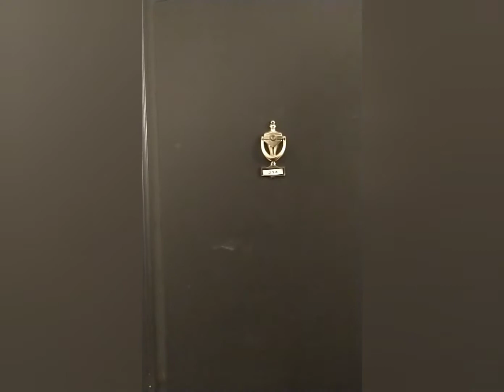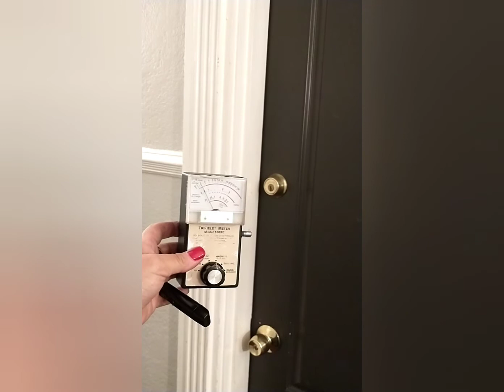Cordova Inn 11.13.21